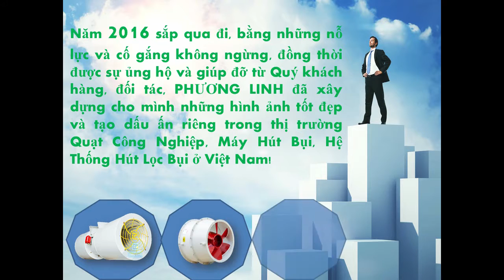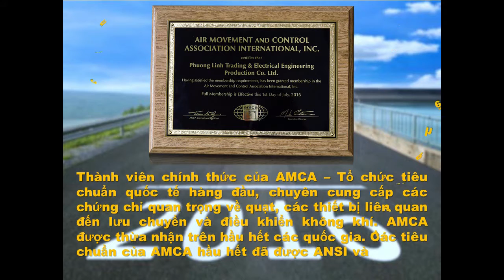Happy new year - Cong ty Phuong Linh